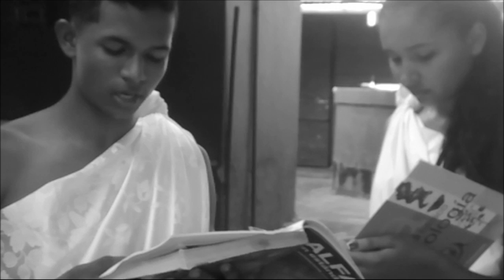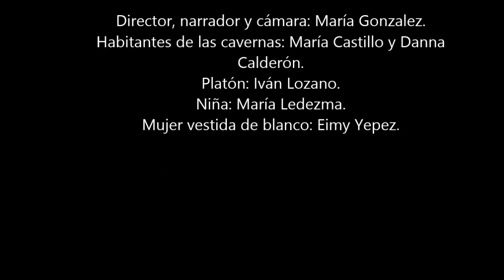El mito de las cavernas. 10-1. 2016.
Adaptación del Mito de las cavernas de Platón.
Normal Montes de María.
Dirección: Pedro Mejía Ardila.